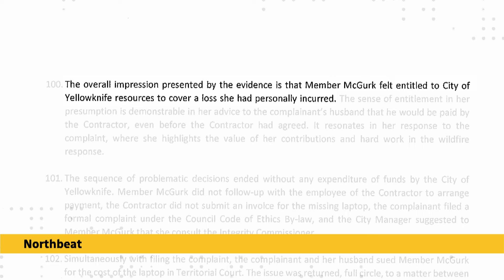Yellowknife councillor accepts integrity comissioner findings of ethics violation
At a city council meeting Monday night, Coun. Cat McGurk apologized and said she accepts the findings of the city's integrity commissioner. CBC's Nadeer Hashmi reports.